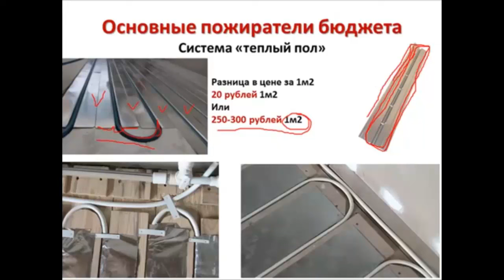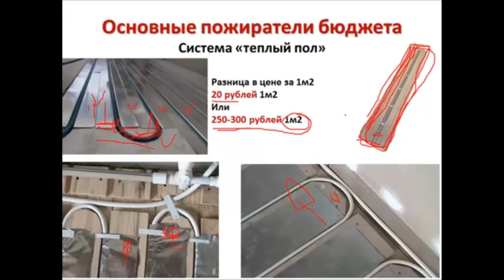Водяной теплый пол на деревянный пол своими руками. Монтаж теплых водяных полов в частном доме.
В этом видео мы рассмотрим как сделать теплые полы по деревянным полам. Теплый водный пол своими руками.

00:00 - Системы "плавающий пол". Готовые системы для водных теплых полов.
00:20 - 1-я система отопления. Теплые водные полы на деревянном полу.
01:17 - Принцип действия пластин рассеивания тепла для теплого водного пола.
02:32 - 2-я система отопления. Теплые водные полы на деревянном полу.

Водяной теплый пол на деревянный пол своими руками Монтаж водяных полов самому
   Есть системы плавающий пол на деревянной основе. Это пенопласт с сделанными выемками, укладываются алюминиевые пластины. Эта пластина стоит от 250 до 300 рублей за м2. Цена такая из за бренда. Если брать весь материал фирменный, то м2 теплого водяного пола обходится более 1000 рублей.
   Принцип действия всех водяных полов одинаков. Алюминиевая пластина служит, чтоб забрать тепло у трубы рассеять по всему полу.
   1 вариант. Вместо пенопласта использовал ДСП. В качестве пластины использовал оцинкованную сталь. Хорошо работала система отопления. Паркет 22 мм не ухудшил эффект от теплого пола. Температура котла зимой была не больше 50 градусов.
   2 вариант. Использовалась пищевая фольга.  А в досках сделал пазы. 1 м2 фольги 20 рублей, а 1 м2 пластины 250 рублей. Эффект почти тот же. Теплоотдачи фольги достаточно для теплого водяного пола.